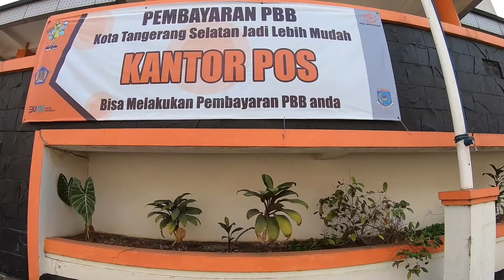Kantor Pos Ciputat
Kantor Pos Ciputat merupakan kantor Pos Terbesar di kawasan Tangerang Selatan. BErlokasi di Jl. RE Martadinata, samping GIANT Gaplek.